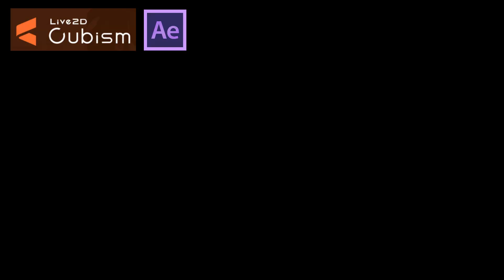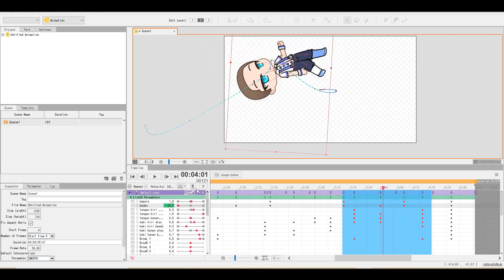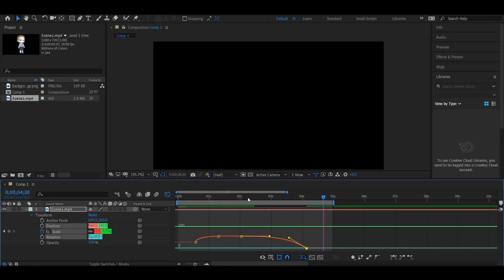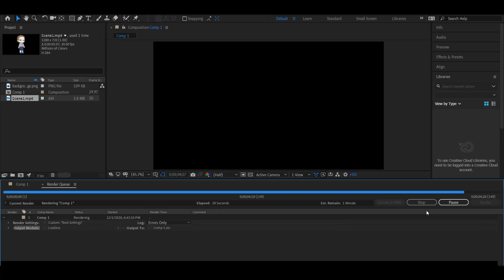Membuat Animasi Gacha - Live 2D Tes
HALLO
ini pertama kalinya boy dido membuat animasi, dan sekaligus pertama kalinya bikin video gacha, aku ga tau kalian suka apa engga kalau dido buat video gini, tapi intinya ini cuman nyoba doang kok hehe, gimana menurut kalian, bagus ga :)

softwear yang digunakan
-Live 2D Cubism
-After Effect
makasih banyak yang udah nonton video boy dido, byee semua, tungguin terus video boy dido yaaa, jangan lupa makan T_T